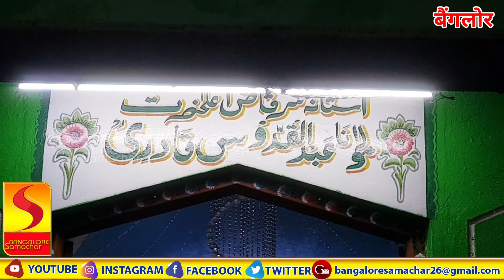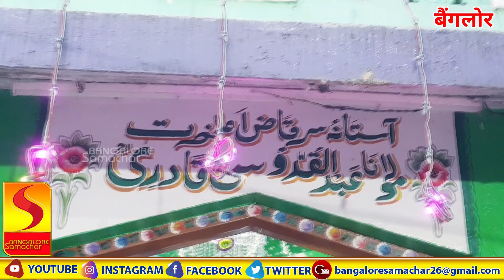KAROL FOUNDATION I URS MUBARAK SARKHAZI HAZRATH MOULANA ABDUL KHUDUS (R A}